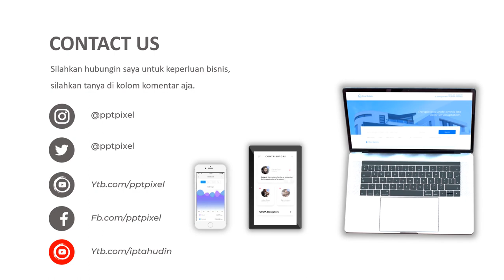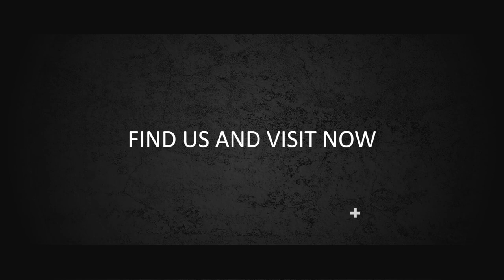Contoh Iklan baju muslim batik anak perempuan terbaru, baju olahraga syari,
Contoh Iklan baju muslim batik anak perempuan terbaru, baju olahraga syari, atau

Daftar Isi
00:00 -
00:10 - Contoh Iklan Hijab Branded Original, Iklan Gamis
00:35 - Contoh Iklan baju muslim palestina, desainer baju muslim
00:40 - Contoh Iklan baju muslim buat kondangan, baju muslim setelan atas bawah
00:45 - Undangan